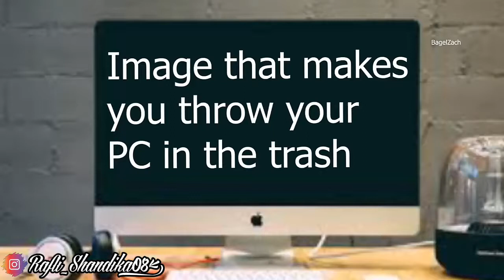KARRIE.EXE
maen yutub sekedar hobi buat ngedit.
semoga ngehibur bagi yg nonton.
bagi yang nonton ya !!

jgan lupa follow ig saya jg disna banyak editan quotes serta line art lumayan buat polosan.

matur nuwon kabeh